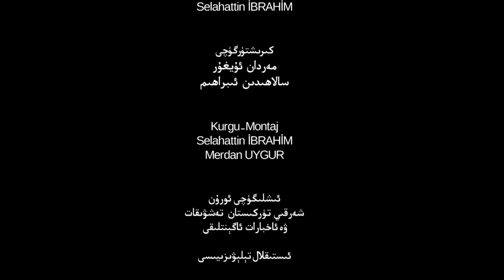ئىستىقلال كۈندىلىك خەۋەرلىرى 2021-12-08، بايقۇت سېپى كېڭەيمەكتە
Istiqlal Kündilik Xewerliri 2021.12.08 / Bayqut Sépi Kéngeymekte